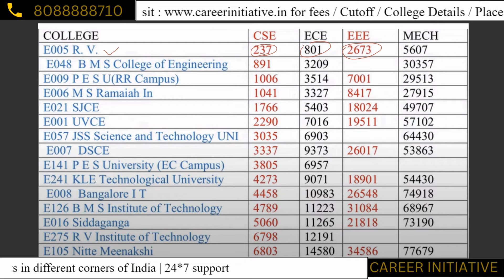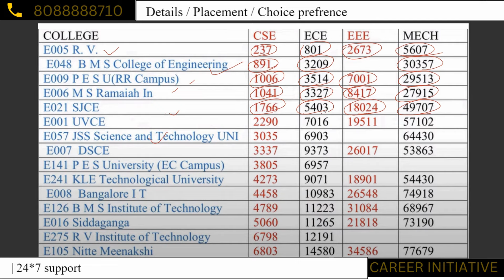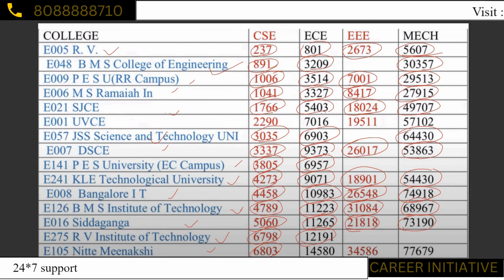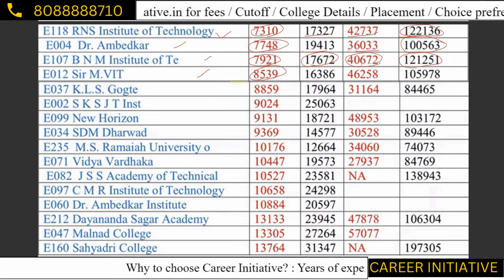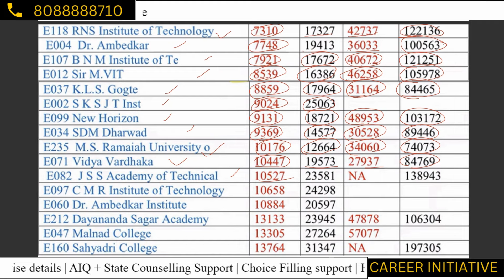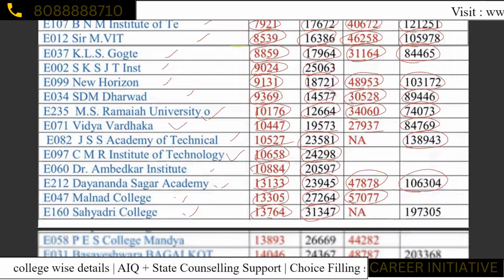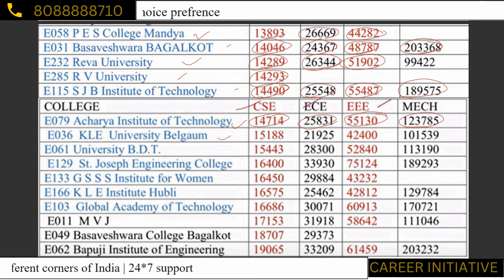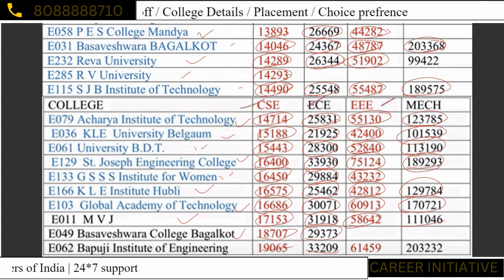MOCK2023 CUTOFF OF CS EC EE ME |ಒಬ್ಬ ಸಾಧಕನ ಕಥೆ,ನಿಮ್ಮ ಮುಂದಿನ 4 ವರ್ಷಗಳ ಮಾರ್ಗಸೂಚಿ